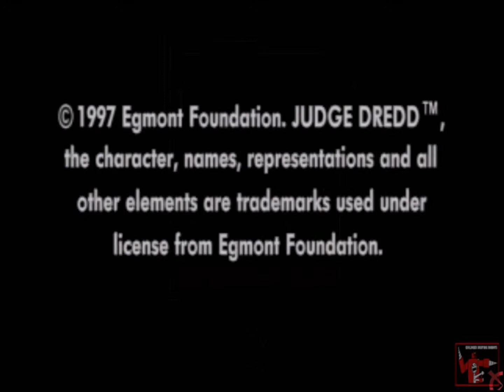Quarter Masters Judge Dredd (Light Gun): Episode One - Enter the lawl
We start our play through of the Judge Dredd light gun game.

We are Children Driving Robots, a group of the biggest (drunk) nerds you will ever meet. We also have a plastic turtle named Kyle (don't mind him, though; he's a screw-up). We bring you such fun series as "B.O.R.G." (Boring Old Recent Games), "Will He Rage Quit?", "Animexperts", "Quarter Masters", and more.